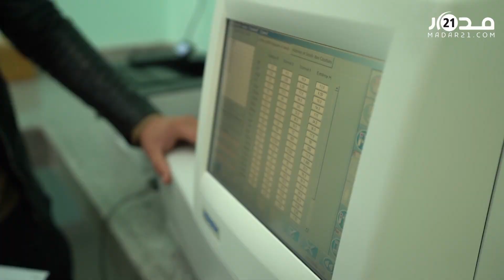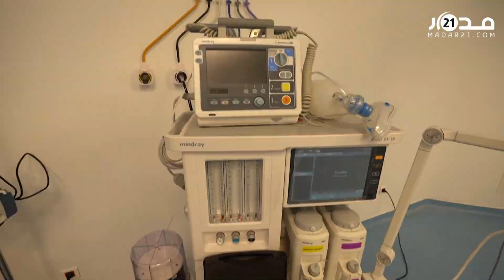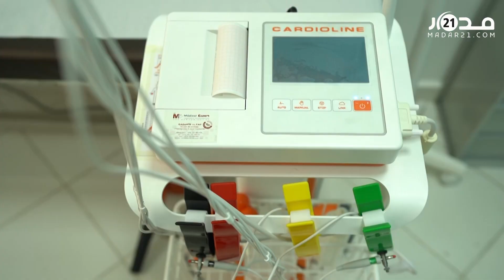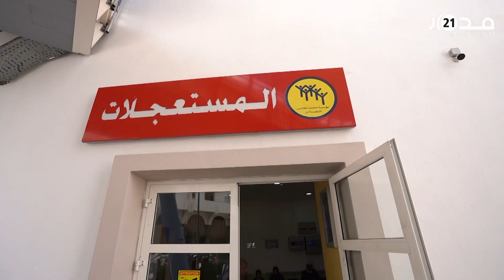بعد توبيخ مسؤوليه.. وزير الصحة يعود لمستشفى بطنجة للاطلاع على تنفيذ ملاحظاته